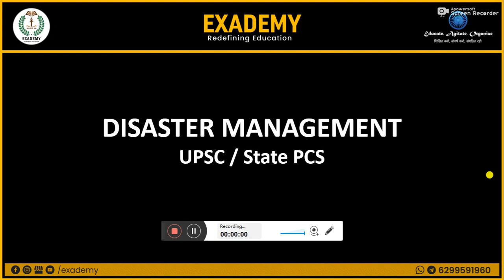UPSC GS Revision | Disaster Management - Episode 6